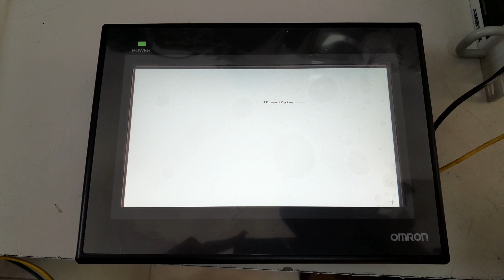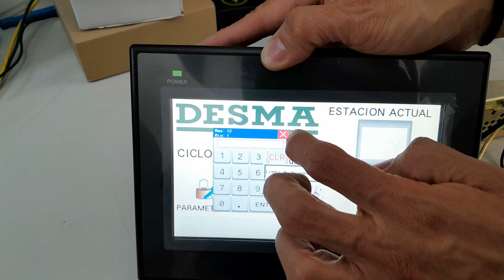CO22100104 MARCA:OMRON TIPO:NB7W-TW00B